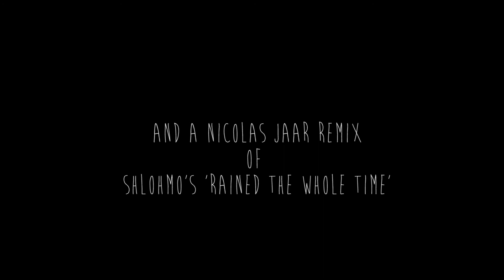Pick Yourself Up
Pick yourself up. Pick yourself up. Pick yourself up.
The Mantra circles his head as his knees wobble beneath him.
Only when you are broken right down to your core,
When all your layers are stripped away from you..
And you feel all the surface appearances that create the illusion of your identity crumble to the earth, can you truly remember that underneath it all...
You are whole.
You are radiant and you are beautiful.
You are whole.
You are not lost,
You are found.